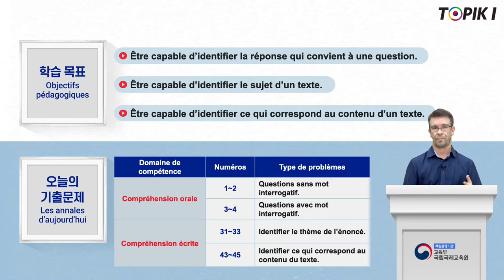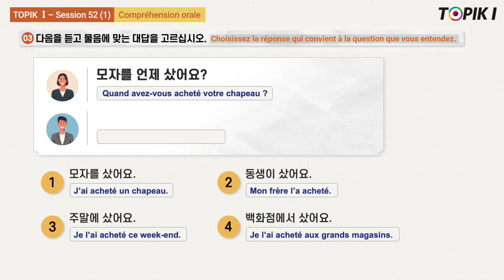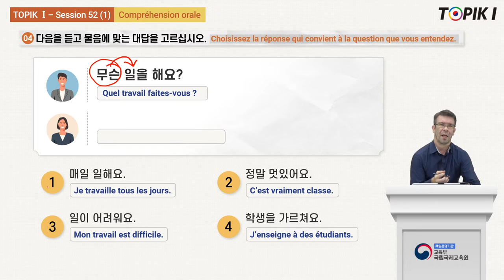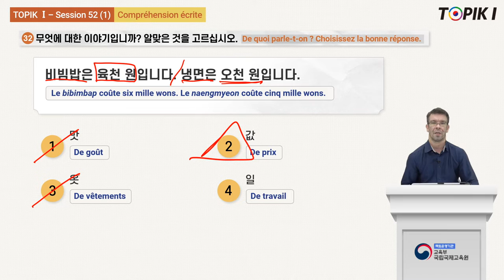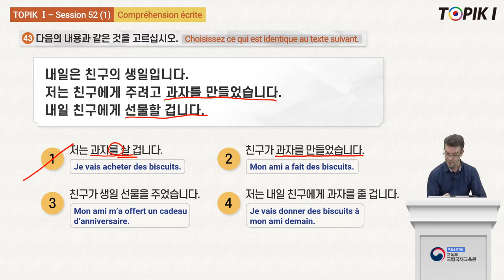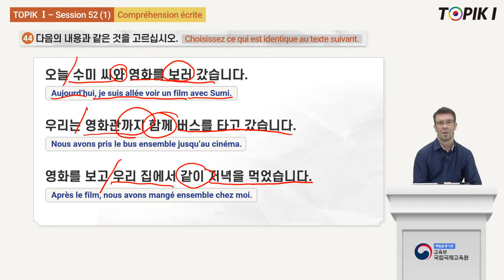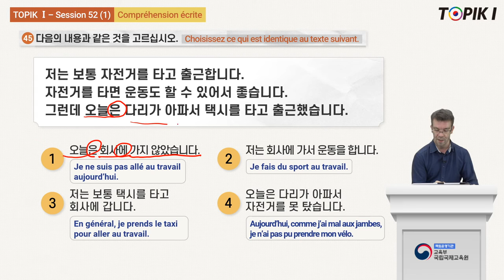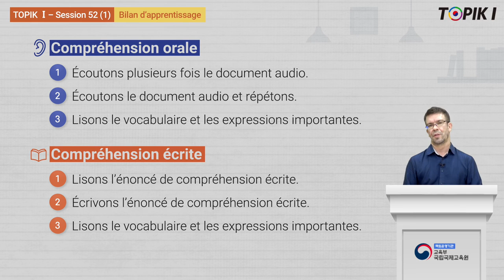TOPIK1_French_52_1